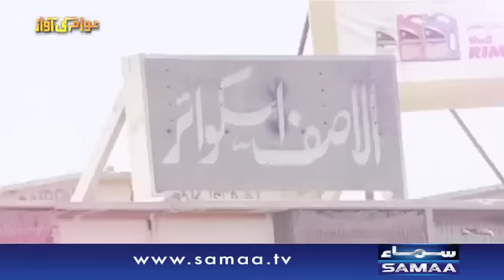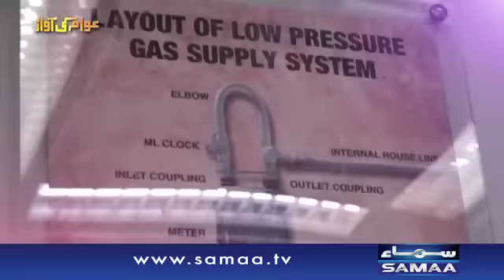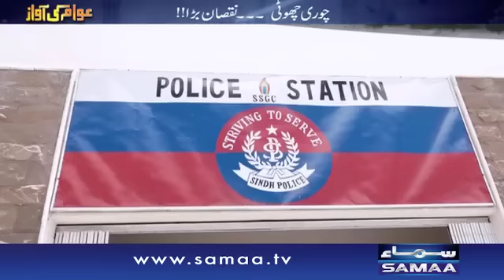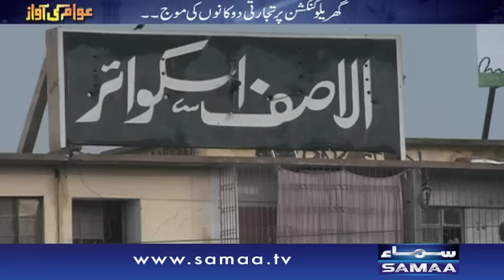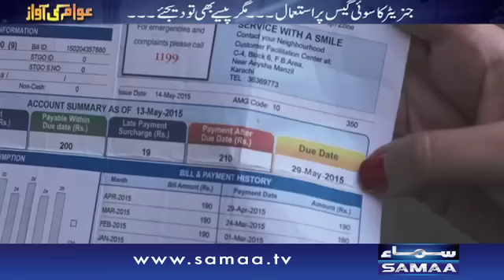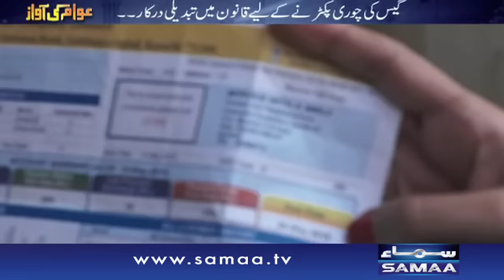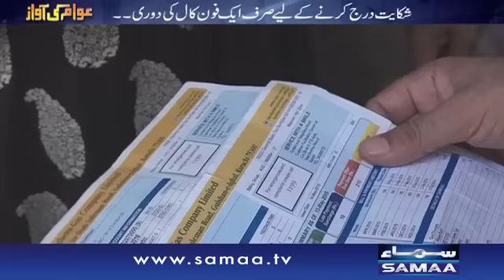Khatarnaak Galiyan - Awam Ki Awaz – 17 May 2016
Sheher-e-Quaid Ki Khatarnaak galiyan. dekhiye karachi kay wo elaqay jahan kis hadh tak chori ho rahi hai. ye crack down asan nahi tha lekin hamari team ko itni shikayat mausool hui kay hamari team darh ko bhula kar un elaqon mein ja pohanchi.

Jannay kay lia dekhiye,Awam Ki Awaz